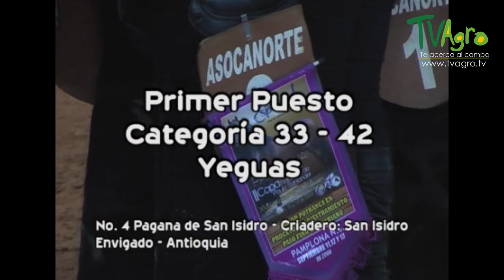Exposición Equina y Competencia en San Isidro - TvAgro por Juan Gonzalo Angel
Linneo clasificó a los caballos domésticos en 1758 en la especie Equus caballus. Al demostrarse que los caballos domésticos actuales y su antepasado silvestre extinto, clasificado como Equus ferus (caballo salvaje), pertenecían a una misma especie debía asignársele un único nombre científico. Generalmente en casos como éste se aplicaría el principio de prioridad usado en la nomenclatura científica, que establece que debe permanecer como nombre específico el primero en haber sido registrado, siendo caballus el más antiguo. Pero la Comisión Internacional de Nomenclatura Zoológica determinó en 2003 en la opinión 2027 que los caballos actuales, al igual que otras 17 especies domesticadas, debían nombrarse como su variedad salvaje extinta, Equus ferus, para evitar la paradoja de que los linajes anteriores, los silvestres, fueran nombrados como subespecies de sus descendientes. Por lo tanto el nombre específico que prevalece para los caballos actuales es Equus ferus, quedando el término caballus como nombre trinomial que designa a la subespecie doméstica.1​

Los caballos se clasifican dentro del orden de los perisodáctilos, perteneciendo a la familia de los équidos, a la que también pertenecen los asnos (Equus africanus), el onagro o el kulán (Equus hemionus), el kiang (Equus hemionus kiang) y las cebras, en la que están estrechamente emparentados al pertenecer todos al único género superviviente, Equus.